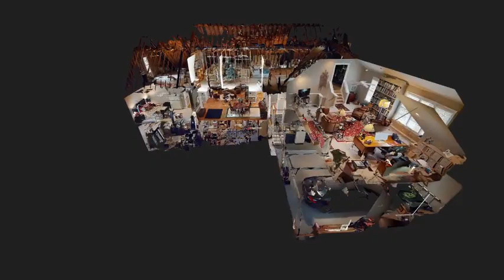106 Berrow, Williamsburg - Tour Intro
View the full 3D home tour for 106 Berrow